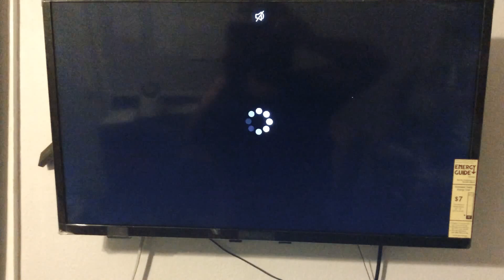Pearl: Crayon Opening Scene (2021)